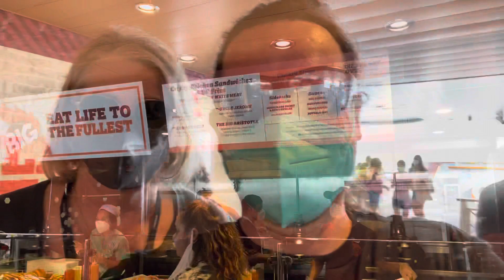A Vlog of our January 2nd 2022 cruise on the Carnival Mardi Gras.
Our group of 13 people travels to Florida & sets sail on a 6 day cruise on Carnivals new flagship.